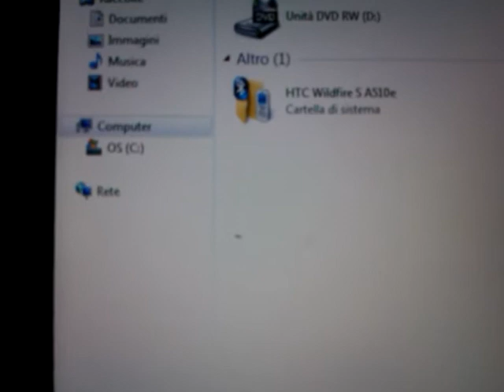Thrips in my monitor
Si chiamano "thrips". Sono insetti (preferiscono alcuni tipi di monitor computer), sono trasportati anche dal vento visto che sono leggerissimi in genere arrivano con il caldo torrido ed i temporali.